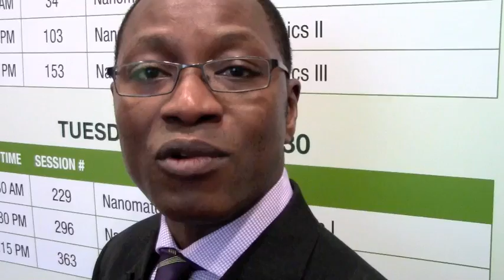AIChE Members Talk about Benefits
AIChE members speak candidly about why they're members and the benefits that have benefited their engineering careers the most.